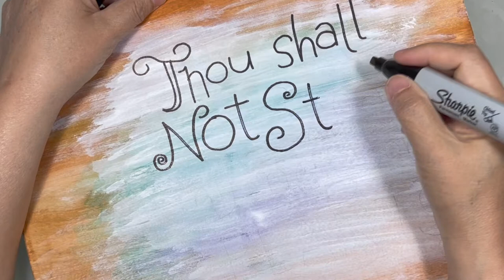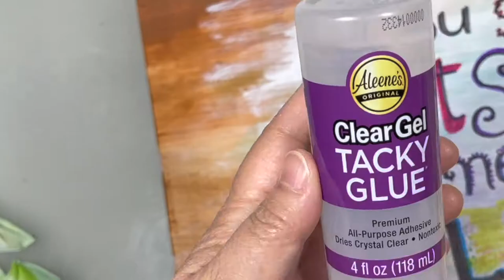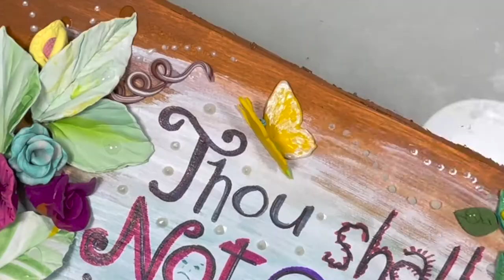Garden IDEAS! Funny signs for your garden. Easy and enjoyable to make.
Make people smile when they see your garden. PLUS a reminder to those who like your rare plants so much.

More Annie carmona Lim's videos on gardening!